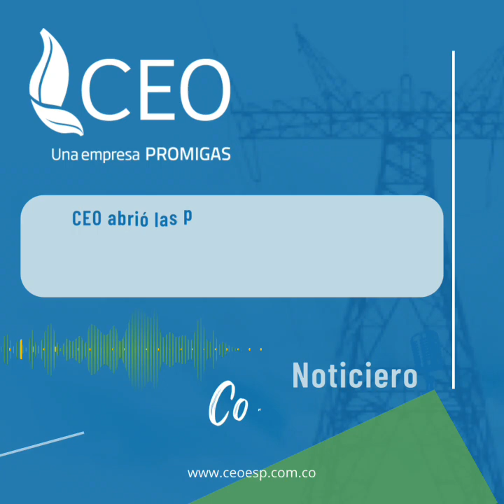Este es el Micronoticiero de la Compañía Energética de Occidente CEO. Martes 20 de junio de 2023